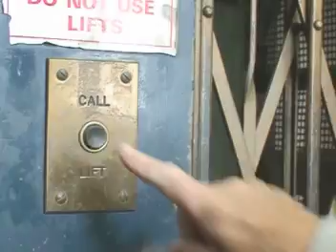Lift in Old Cavendish Laboratory in Cambridge and its occupants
Alan Macfarlane travels up the lift in the Old Cavendish Laboratory in Cambridge and explains some of the famous scientists, including Rutherford, Chadwick, Crick and Watson, who used to use this lift.
Filmed by Xu Bei in 2009

All revenues to World Oral Literature Project